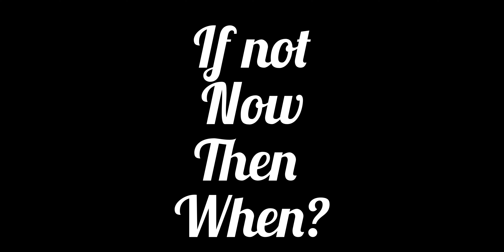Real story in Tibetan society (RAPE CASE)my opinion || Tenzin family || tibetanvlogger 2022